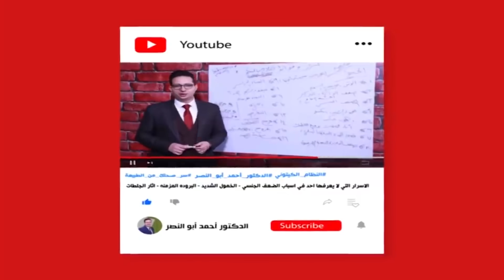اكتشاف مادة فعاله في الكركديه وانوية التمر تعالج السكر النوع التاني وتمنع حدوثة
دمتم بصحة ❤

للحجز والاستشارة مع الدكتور احمد يمكنك الحجز علي الارقام التالية :
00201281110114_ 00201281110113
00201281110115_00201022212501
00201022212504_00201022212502